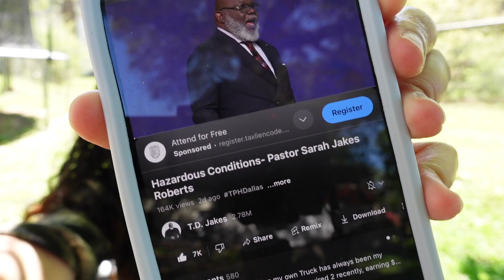Boundaries can lead to blessings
Welcome back to the vibes!! Today we speak on how boundaries can lead to blessings & we also speak on how sometimes the enemy has our minds. Love y’all, thank you for the continued support on this YouTube journey!! I’ve loved every step of the way, & hopefully you’ve enjoyed the content!

Aubrey's IG: aubwest